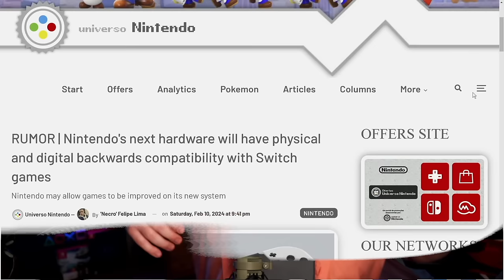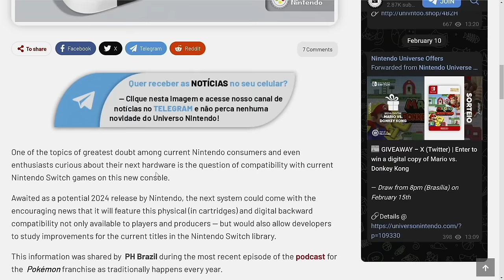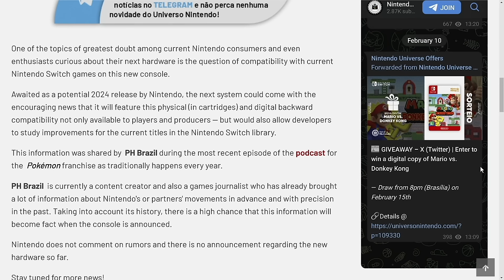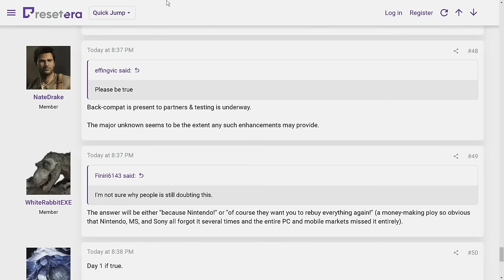Nintendo Switch 2 Has ENHANCED Backwards Compatibility! (Rumor)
Is the Nintendo Switch 2 on the horizon? According to rumors, this next-gen console will have enhanced backwards compatibility, allowing you to play even more of your favorite games.